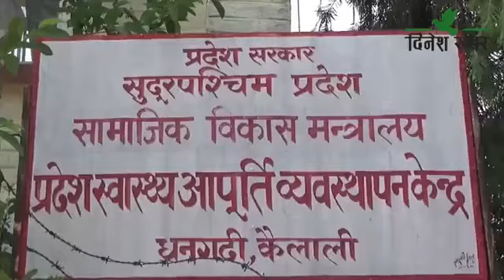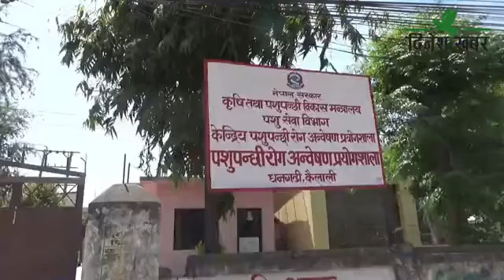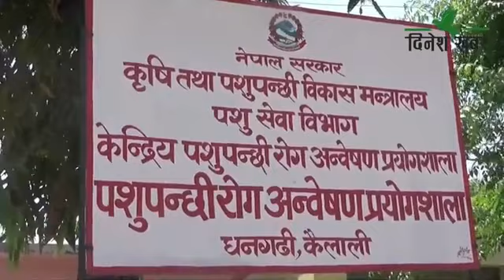दिनेश खबर : बिन्दु चन्द - २०७७ असाेज -१